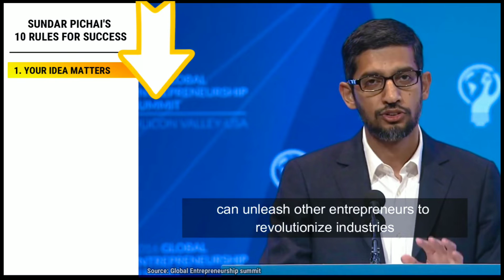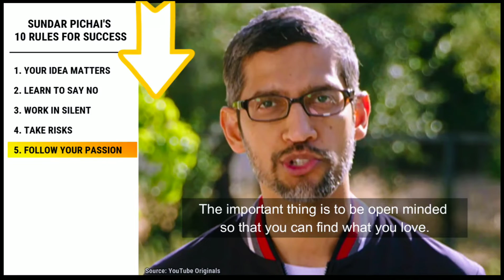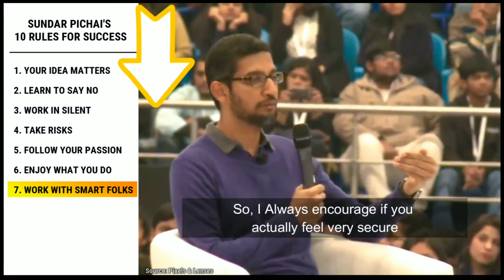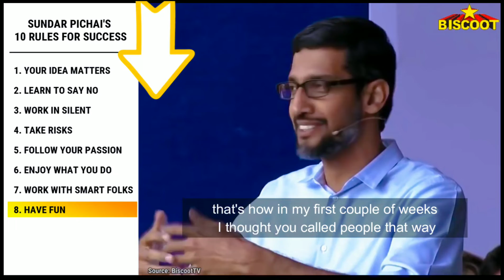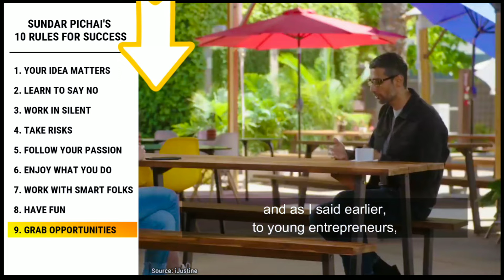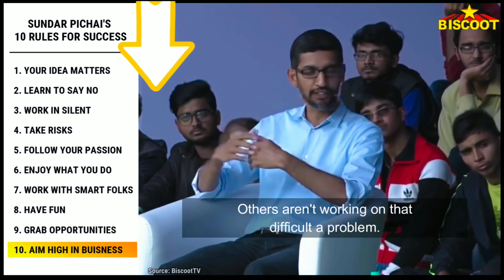Google CEO Motivation| SUNDAR PICHAI RULES For Success |google I/o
Google CEO Motivation | SUNDAR PICHAI RULES For Success ! Sundar pichai motivational speech whatsapp status video ! sundar pichai motivational speech in english whatsapp status !
Google ceo inspirational speech ! Google ceo motivation | sundar pichai rules of success

SUNDAR PICHAI'S 10 RULES For Success ‎

google ceo sundar pichai life

o my god motivational shorts - speaker, quotes,